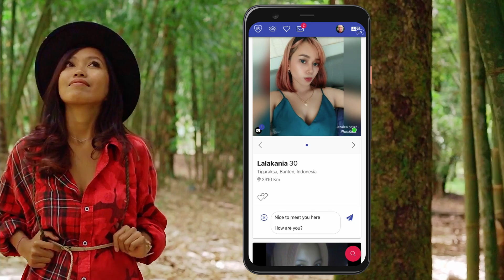IndonesiaRomances on the PlayStore | Indonesia Dating with Indonesia Women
Do you want a beautiful Indonesian or Balinese girl for a new friend, dating, or marriage?

You can start communicating from the first moment you join.

Indonesia Romances - Indonesia dating app that lets you instantly browse the profiles of Indonesian girls and International men. You can also use your existing IndonesiaRomances account or join for free.

Our member community has countless pretty Indonesian or Balinese women and foreign men looking for new friends, love, or relationships in Indonesia.

Experience Indonesian Dating At Its Finest - Install Now!

Features include:

🔥 Instantly browse profiles from Indonesia and Bali
🔥 A choice of simple or advanced profile searching
🔥 Instant notifications to your device
🔥 Send and receive messages to any member
🔥 24/7 Customer Support using our embedded message system
🔥 Add members to your favorites list for Rating and Secret Notes
🔥 Inbuilt Admin messaging system available to all users
🔥 Familiar Messaging System - you'll feel right at home
🔥 Add unlimited profile photos
🔥 See when users have read your message
🔥 No Ads!

00:00:00 Intro
00:00:02 Instant access to browse profiles
00:00:07 Great Messaging - fast, easy
00:00:11 Message templates - it's like Speed Dating
00:00:16 Unique Admin message system
00:00:20 A rating system & secret notes
00:00:25 Instant notifications